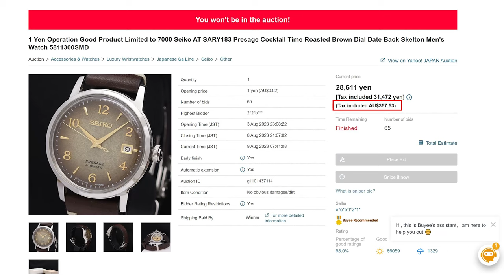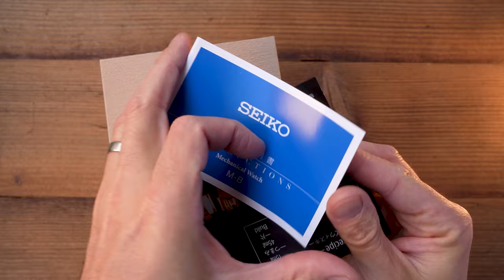Dial Of The Year 2023! Seiko SARY183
I am an Amazon, Phoibos, Spinnaker, Xeric, eBay, Jomashop, Kogan, Meranom, and AliExpress Associate. If you make a qualifying purchase, I am paid a small finder’s fee from the companies in question. You don’t pay any extra for the product. Thanks!)

May as well make this an annual award eh? I know it is only August, but this one takes the gong for 2023. Just gorgeous, and not a lot of money. You can say what you like about Seiko, and I frequently do, but their dials are off the charts. Hardlex, not so much. Cheers, Jody